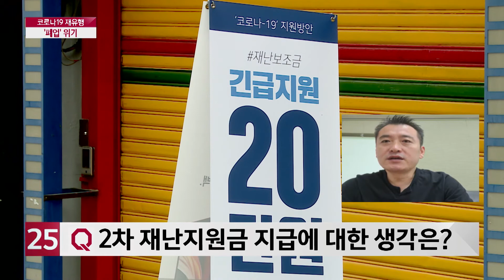[화상인터뷰]코로나19 재유행에 ′폐업′ 위기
코로나19가 재유행하면서 지역 소상공인들의 한숨이 깊습니다. 발병 전과 비교해서 매출이 90%까지 급감한 가게들도 많다는데요. 경주에 자영업자 한분 연결해서 이야기 들어봤습니다.